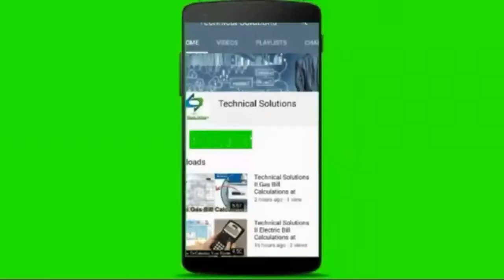Ehsaas program mein registration kaise kare I Ehsaas program mein online register kaise kare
Well Come to my You Tube Channel Xpert Solutions

Here in this video you can find ehsaas program mein online register kaise kare I Ehsaas program mein registration kaise kare